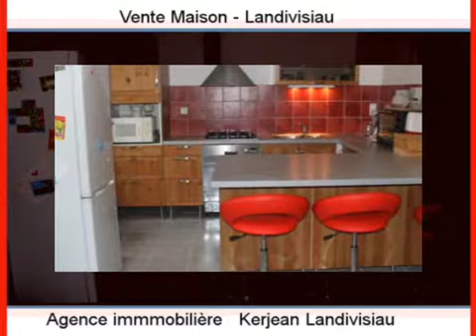Achat Vente Maison Landivisiau 29400 - 120 m2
Cliquez sur ce lien pour en savoir plus (prix, contacts)

A vendre à Landivisiau une maison de 120 m2.

Annonce immobilière : Achat Vente Maison Landivisiau 29400 Finistère